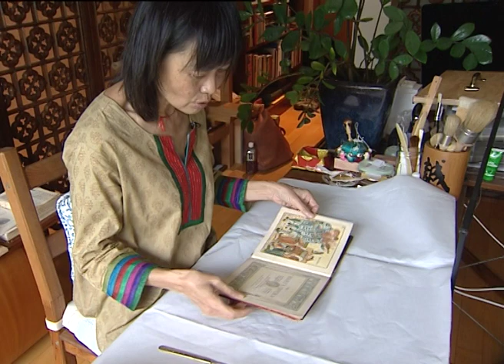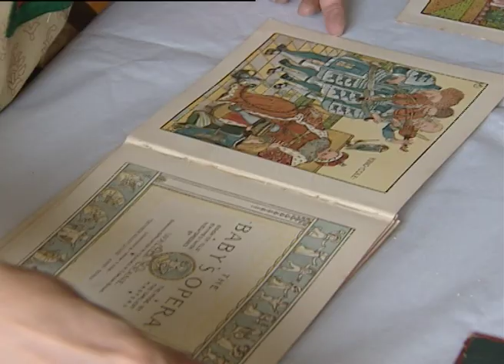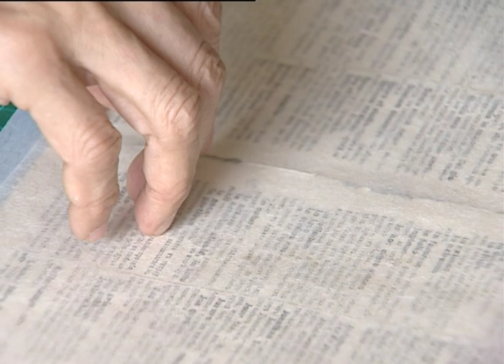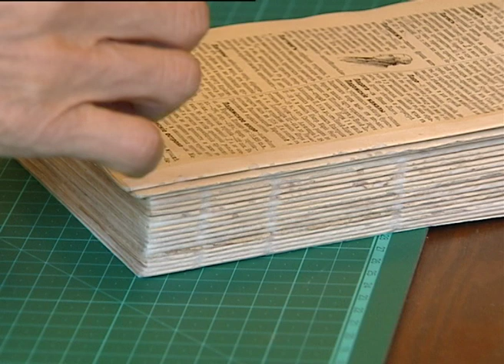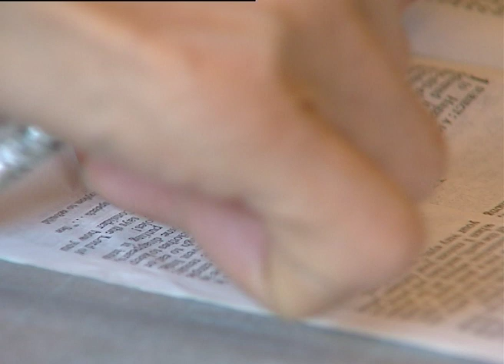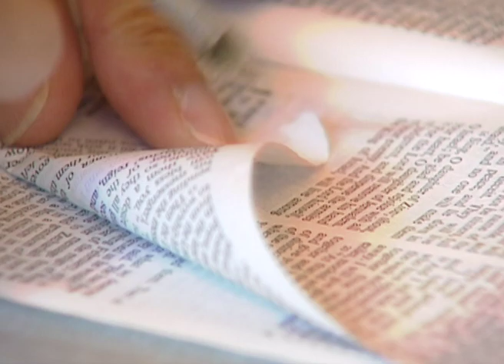【文化多面睇】愛書人 修書人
文化多面睇 逢星期五 中午12時20分 now新聞台